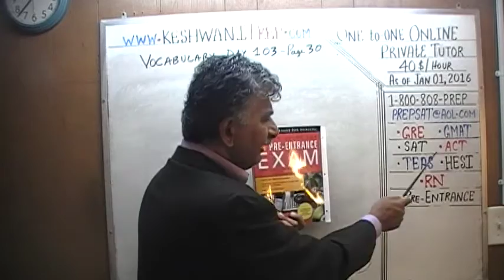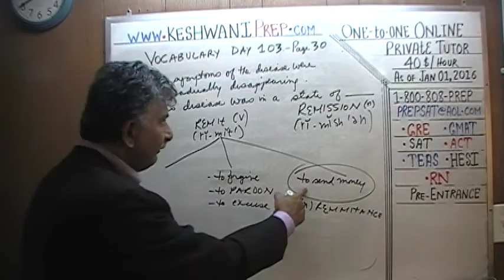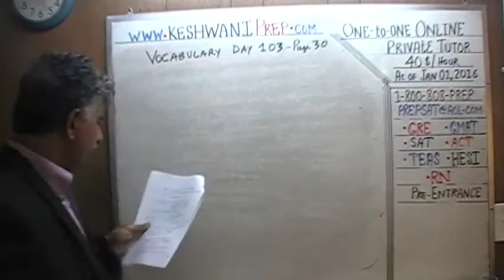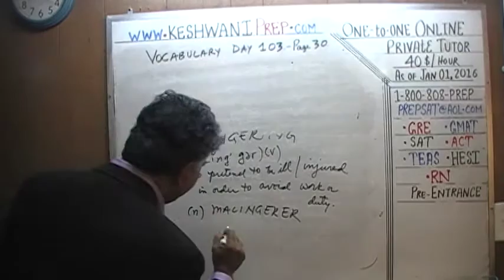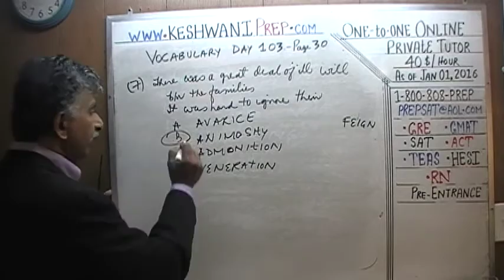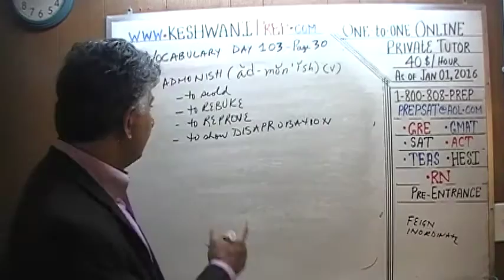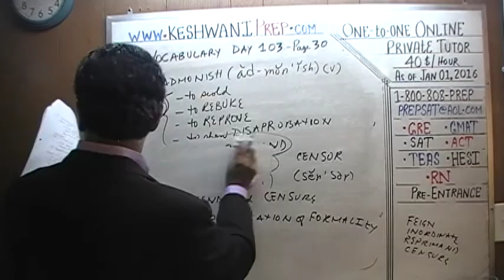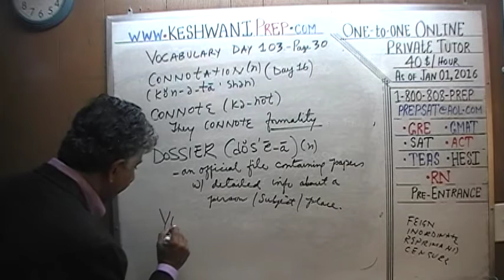Vocabulary Words, Day 103, Online Prep Tutor, GRE, GMAT, TEAS, HESI, RN Pre-Entrance, SAT, ACT